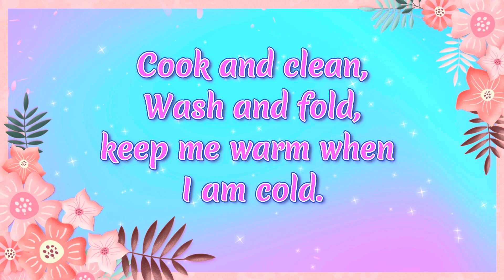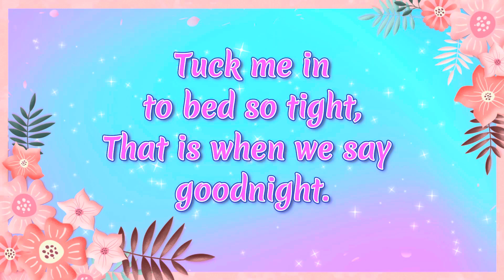MOTHERS DAY POEM 💕 WHAT MUMS DO 😊 Read aloud 💛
This week's poem, 'What Mums Do' is a beautiful poem all about mums. The author of this weeks poem is unknown but is read aloud by Miss Ellis.

Poem of the week is a great way to emerge your child/children into poetry. New poems are added every Sunday during term time. This week the poem is 'Please and Thanks' written by an unknown author. This poem is great for Mother's Day and is a funny poem so great to get your child or children interested in poetry.